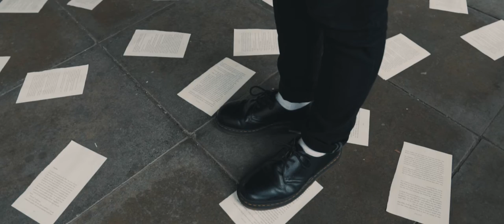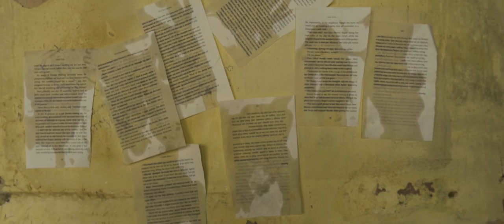Jacko Hooper - Trust In Me Always (Official Video)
Trust In Me Always is the second track from Jacko Hooper's EP 'Together We're Lost'.

Video Produced and Directed by Tom Langridge

Music video by Jacko Hooper performing Trust In Me Always. (C)